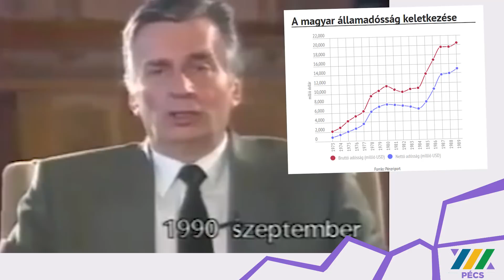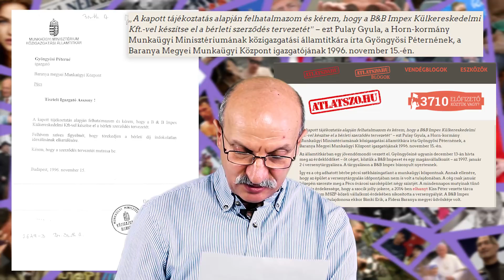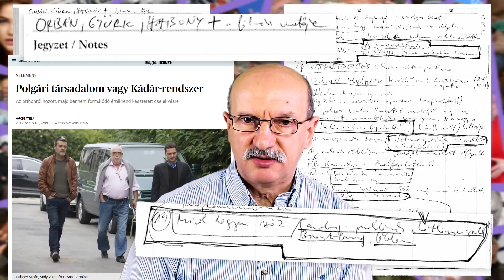Körömi Attila: A rendszerváltástól a Momentumig - XYZ-Pécs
Körömi Attila, a Momentum jelöltje politikai múltját és jelenét mutatja be, megfogalmazva minden keserűséget és örömöt, bánatot és eredményt, ami az elmúlt évtizedekben érte a magyar politikában.

Szavazz az előválasztáson a Momentum miniszterelnök-jelöltjére:
Fekete-Győr Andrásra!